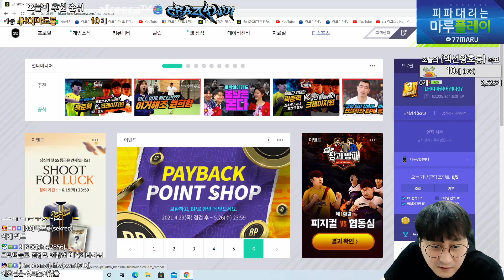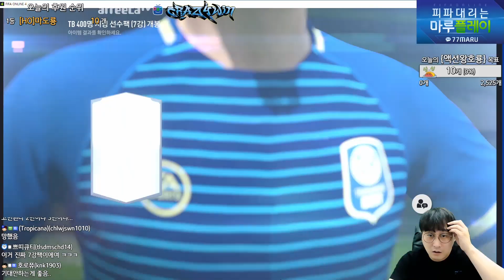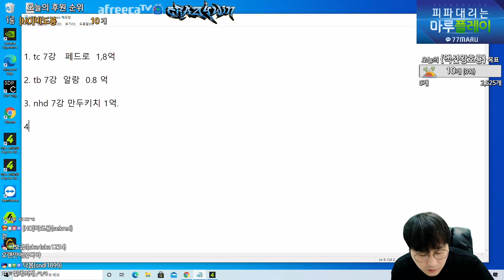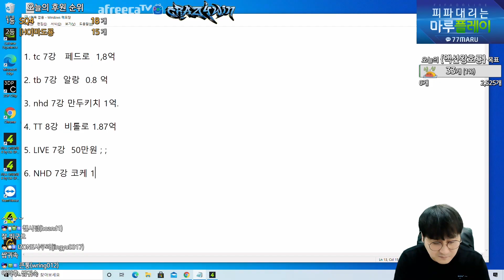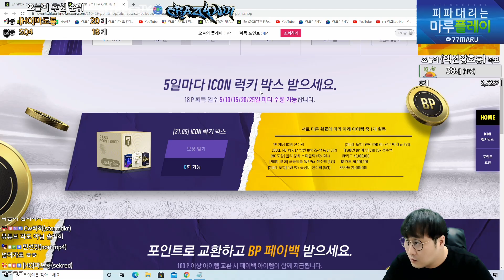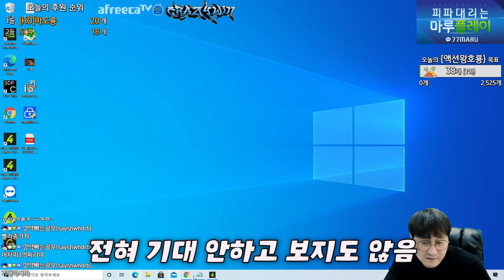정말 죄송합니다!!! 사과드립니다!!! 피파4 CW피버지이호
2018년 EA 스포츠 피파온라인 4 챔피언십 프리시즌 준우승 (1st)
2018년 EA 챔피언스컵 스프링 3위 (아디다스 엑스)
2017년 EA 챔피언스컵 서머 우승 (아디다스 엑스)

아프리카TV에서 CW이호를 검색해주세요~^^